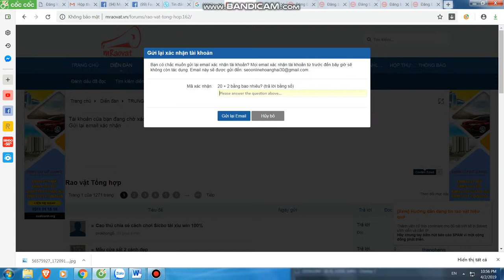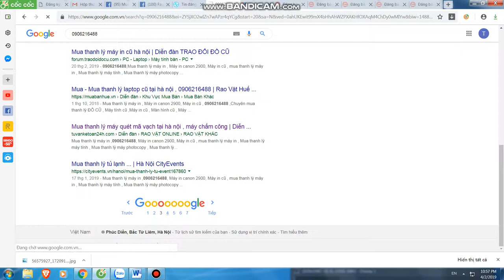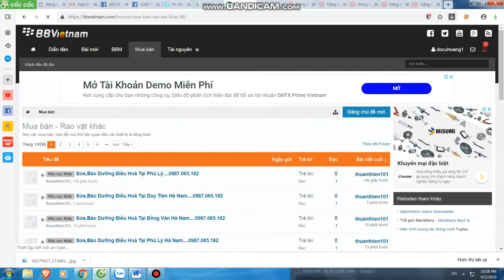Mua thanh lý máy in tại hà nội | 0906216488